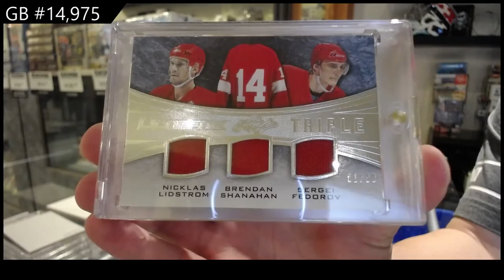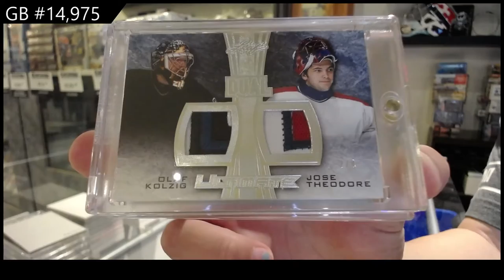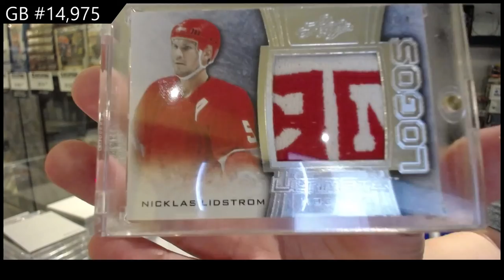15-16 Leaf Ultimate Hockey Box Break - C&C GB #14,975